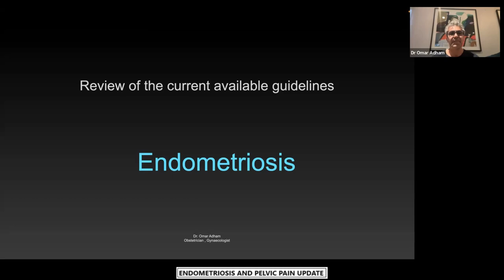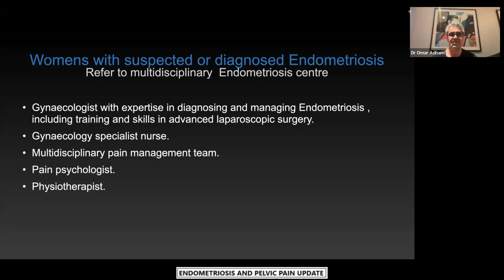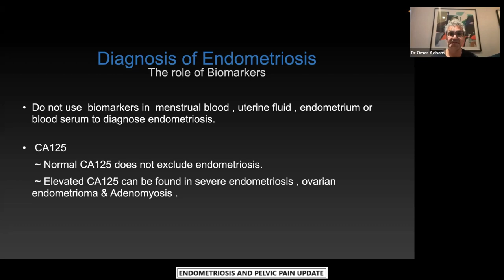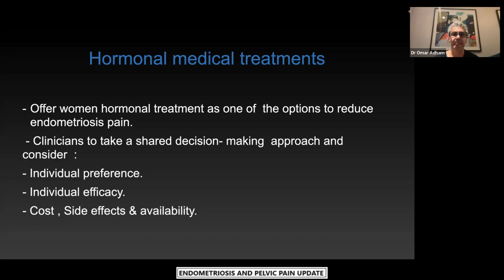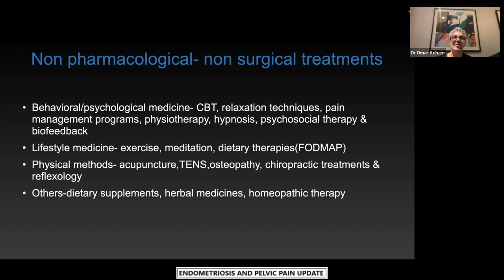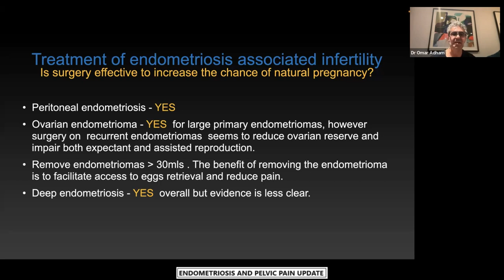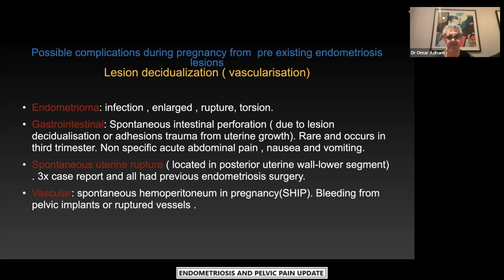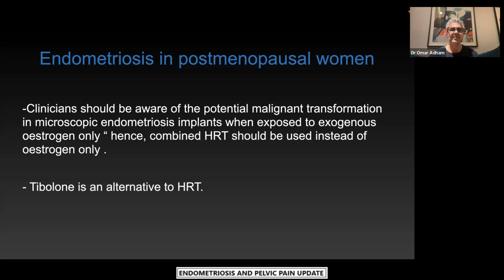ENDOMETRIOSIS AND PELVIC PAIN UPDATE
Capital Health Network together with Obstetrician, Dr Omar Adham from Canberra Hospital, are hosting a series of webinars for GPs about updates in maternity care.

Endometriosis and Pelvic Pain are common chronic conditions that effect more than 10% of woman globally (WHO, 2023). These conditions have a significant impact on patient wellbeing, general health, work, study and sexual and reproductive health. Although there is no cure, early diagnosis and effective management is vital to control symptoms and prevent complications.